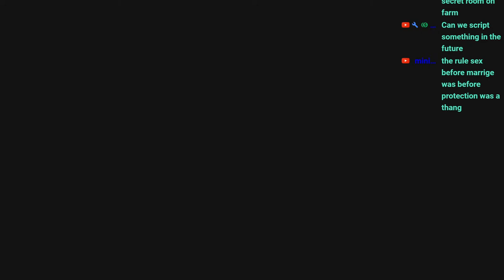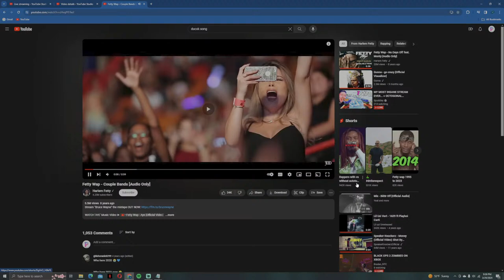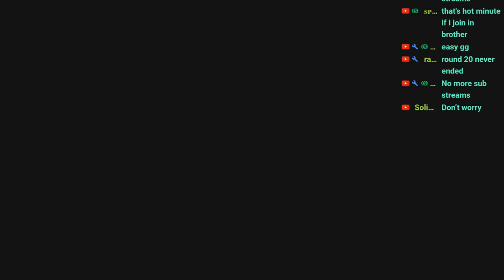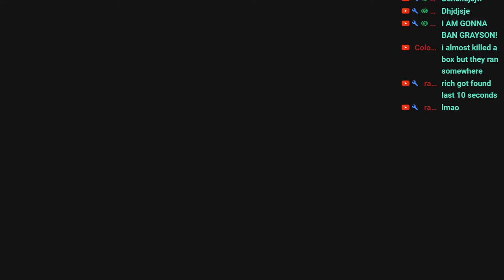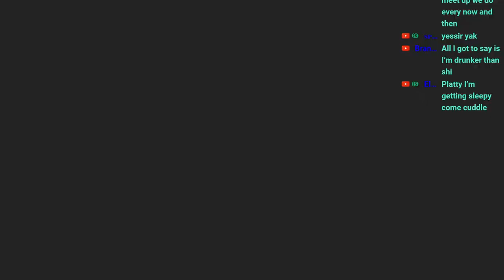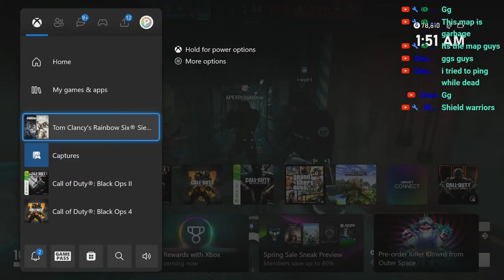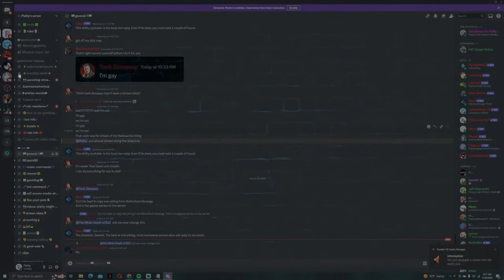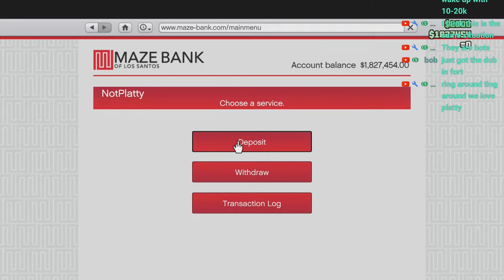GOOD OL BLACK OPS 2 ZOMBIES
COME WATCH SOME CALL OF DUTY BLACK OPS 2 ZOMBIES AND LET ME ENTERTAIN YOU

TOP DONATORS:
MD TWISTT: $588 THE KING OF THE TRAP
HEART: $494
SPIRITBOX: $460
SHEP: $261
MR CHICKENS: $146
MEGABRUH: $140
DAFFYDALE: $140
BIGZ: $110
MANNIEDAMORMON: $109
KOENIG: $100
BYLID: $85
GRIM: $85
TYSKI: $53.62
TL BRYANT: $50
BRADEN A: $33
THAT ONE GAMERGUY: $30
TANNER: $30
KELVIN: $23
BRADEN : $23
BRADEN : $23
CHESTER: $22.04
ELTON: $20
ANYTHING GOES: $20
DAMIAN: $20
STINK: $20
SANDRO ROMERO: $20
DAYVAN: $16
ADAMANTIUM: $14
KappaFrmJO: $11
JUGGIE: $10
NOJIIT: $10
DEADSHOTS: $10
OCHOA: $8
STEWPOT: $8
BLOWYBRISKET: $7
DONT WORRY ABOUT IT: $5
TANK DEMPSEY: $5
PNC CHRONIC: $5
SPENCER: $4
THUGDUCK: $4
NOAH: $2
FINLEY: $2
GODKING: $2
UNSTABLE: $1
SMOKING MAN: $1
RELIIC: $1